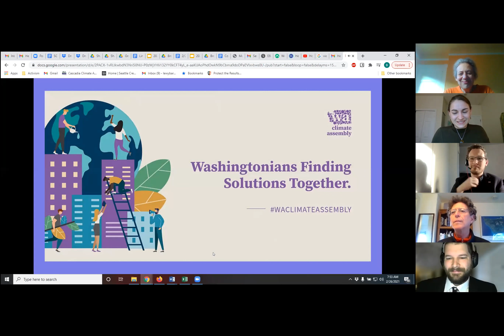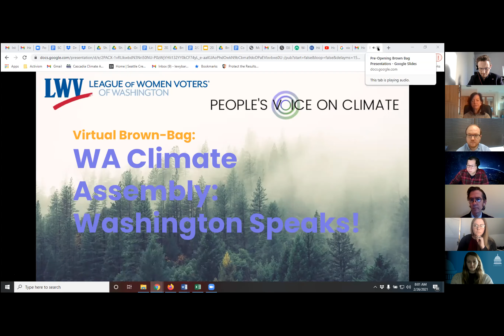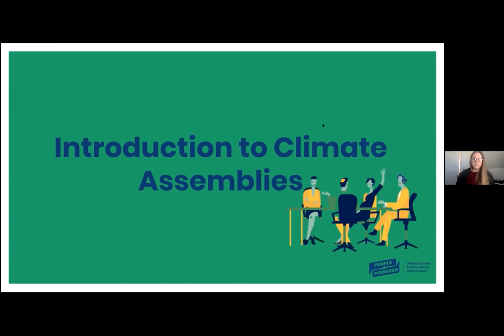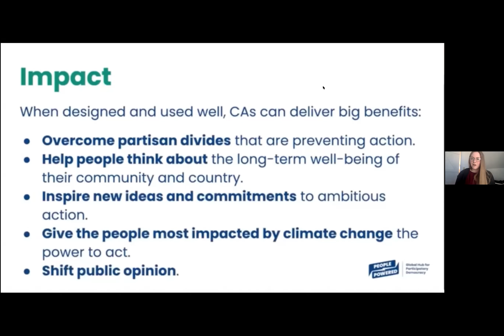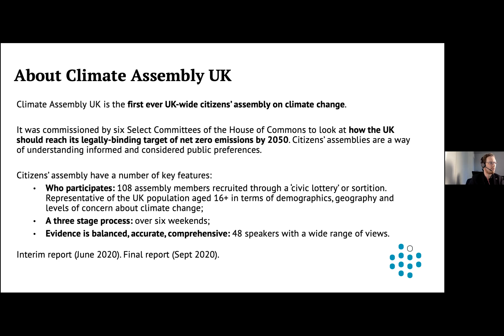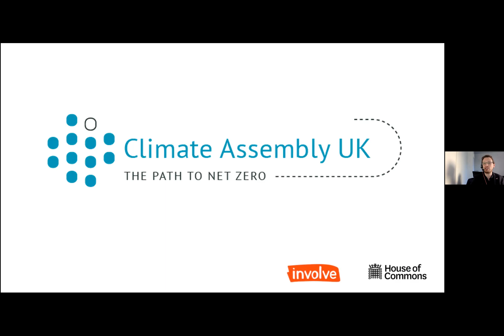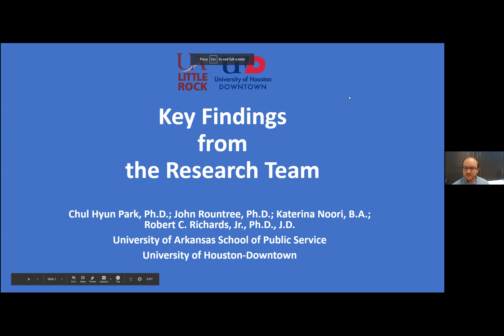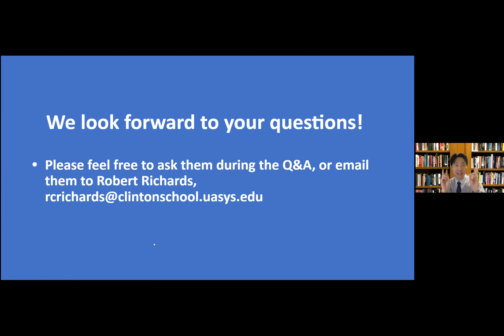State Legislature Brown Bag Event: Washington Speaks! (February 26, 2021)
On February 26, 2021 WA State Legislators and their staff were invited to join People's Voice on Climate and the WA League of Women Voters for a briefing and discussion on the WA Climate Assembly,  a “Citizens’ Assembly” which gathered a politically and demographically representative cross-section of the state to hear from experts and interest groups, engage in facilitated discussion and deliberation, and then make recommendations on climate mitigation policy that supports the needs of WA State’s most affected communities.   @waclimateassembly6947

By providing politicians with a read on what policies might be supported by a region’s population, Climate Assemblies have informed the work of democratic governments around the world. The WA Climate Assembly offered insight into what climate mitigation policies the state’s residents would support.  Assembly members finalized their recommendations in March of 2021 for your consideration in this and future legislative sessions.

You too can learn about the WA State based Citizens’ Assembly: how it was initiated, how it worked, why it had bi-partisan support within the legislature and beyond, and how a similar Climate Assembly contributed to the development of new climate policies in the UK.

Speakers:
Laura Berry, Director of Research and Policy, The Climate Mobilization, Member of WA Climate Assembly Monitoring Team
Mike Chang, Associate, Cascadia Consulting Group, Member of WA Climate Assembly Coordinating Team
Darren Jones, Member of UK Parliament, Chair of the House of Commons Business, Energy and Industrial Strategy Committee
Robert C. Richards, Jr., Ph.D., JD, Assistant Professor, Communication University of Arkansas Clinton School of Public Service
Johanna Lundahl, Communications Coordinator, People’s Voice on Climate

Facilitated by Lunell Haught, President of the League of Women Voters of Washington